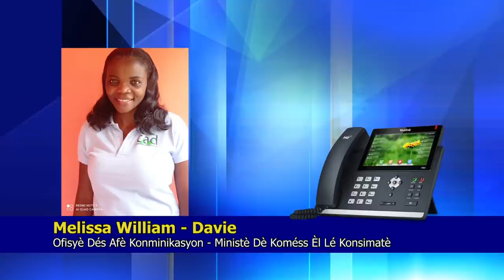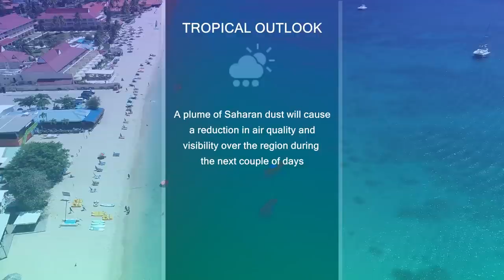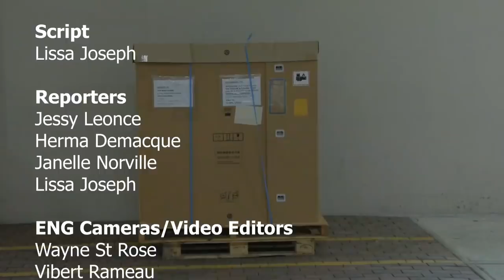NTN NIGHTLY NEWS (Sep. 15, 2021)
In the evening news package:
Government provides tangible support IN the national fight against the COVID-19 pandemic; Saint Lucia takes another significant step toward establishing a cannabis industry; and Cultural Icon, Patrick Jules dies days after displaying his passion for Saint Lucia’s heritage.